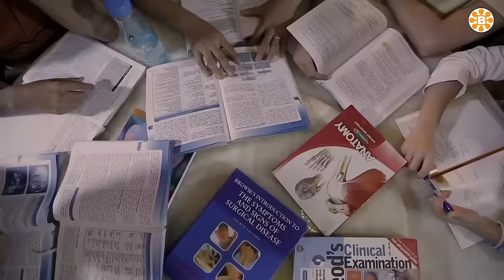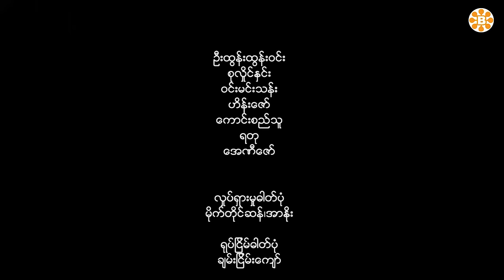Waiting For You ( ဇာတ်သိမ်းပိုင်း) သရုပ်ဆောင် - ရဲရင့်အောင် . ထွန်းကိုကို . နန်းဆုဦး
Waiting For You ( ဇာတ်သိမ်းပိုင်း)

 သရုပ်ဆောင် -  ရဲရင့်အောင် . ထွန်းကိုကို . နန်းဆုဦး  နှင့် အနုပညာရှင်များစွာ
(သတိပေးတားမြစ်ချက် )
Bo Bo Entertainment Youtube Channel တွင် တင်ဆက်ပြသနေသော ရုပ်ရှင်/ဗီဒီယိုများအား တစ်ကားလုံး ဖြစ်စေ တစ်စိတ်တစ်ဒေသကို ဖြစ်စေ ကူးယူခြင်း၊ Youtube,Facebook အစရှိသော social media များပေါ်တွင် ပြသခြင်း ရောင်းချဖြန့်ဖြူးခြင်း၊ အကျိုးစီးပွါး ပျက်ဆီးအောင် ပြုလုပ်ခြင်းများကို လေးနက်စွာ တားမြစ်ပါသည်။